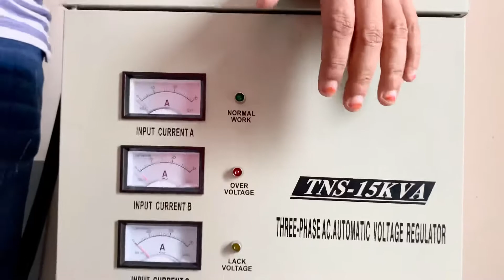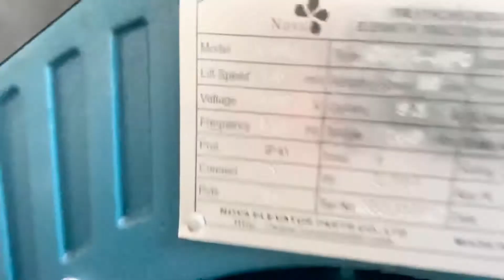TOP 10 LIFT COMPANY IN BANGLADESH